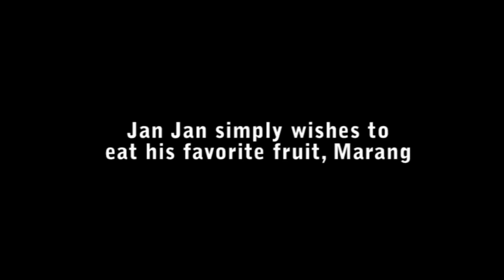The Miracle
The Miracle that happened during the surgical mission of Congressman Benjo Benaldo last May 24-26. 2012. We thank God for healing Jan Ryan Perpetua.